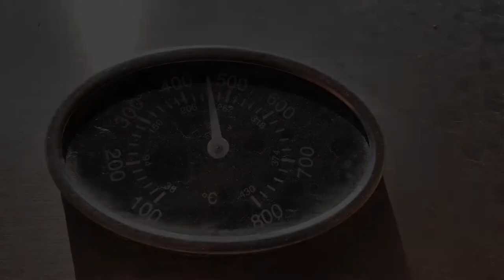How to cook a Perfect Steak from Walmart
How to cook a the perfect steak. I even purchased this cut from Walmart (not your typical butcher to get good meat).

here are the steps:
1. Get the steak to room temperature
2. Add salt and pepper 30 minutes before putting on the grill
3. Get the grill to at least 400 degrees
4. Add steak for 90 seconds on each side
5. Add to the top rack and turn heat down (you're turning the grill into an oven) 2.5 minutes on each side.
6.Take the steak out and let it sit
7. let it sit for 7 minutes at least! (hard I know)
8. Stuff your face Blog